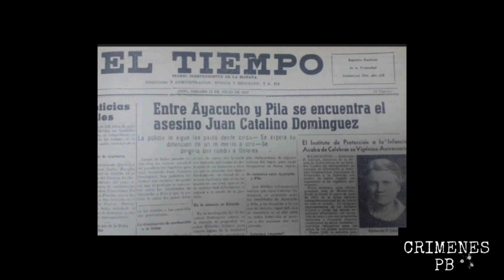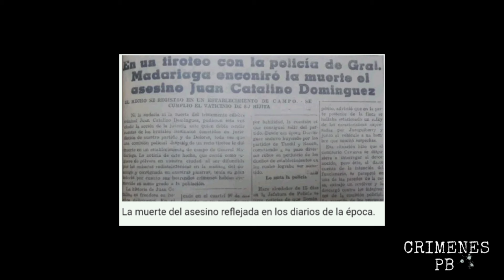Juan Catalino Domínguez (Amor y Odio)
el despertar de un siniestro asesino que fue un ejemplo de persona y un mortal despecho.